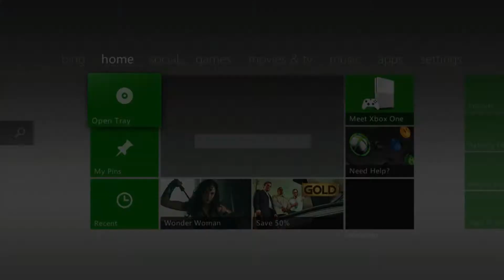SinfulStealth|5-15 Day Kv Life| Dash:17511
Day-$2
3 Days-$5
Week-$10
Month-$25